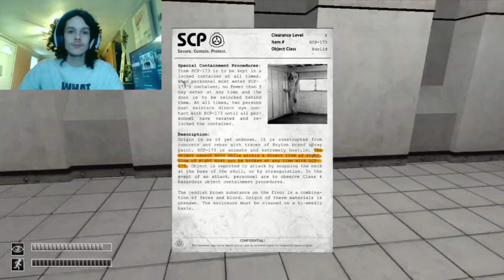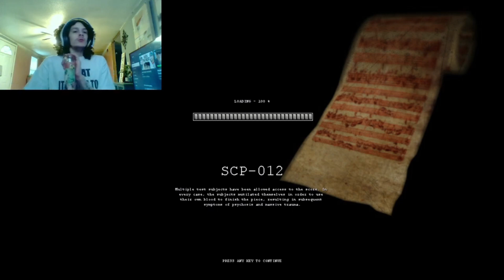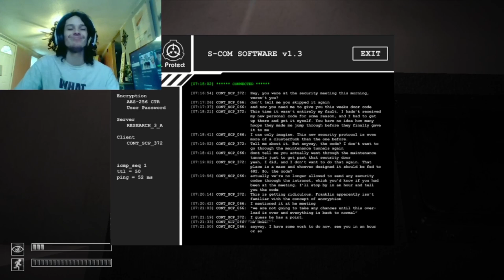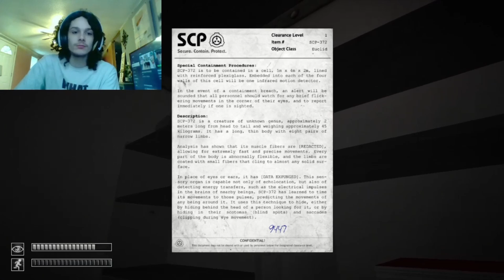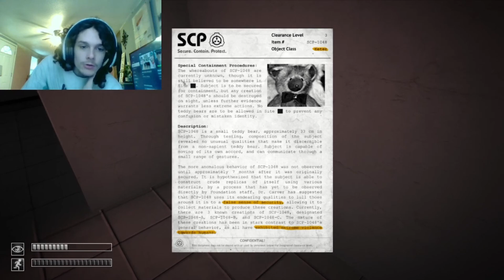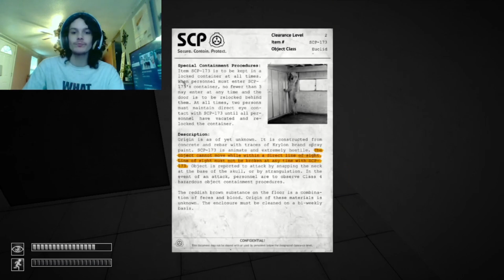This Game Still TERRIFIES Me | Can I Beat SCP Containment Breach High #1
I’m A Prisoner In The SCP Foundation, And I’m trying to escape While high. There are terrifying Monsters Lurking everywhere. Will I make it out Alive?